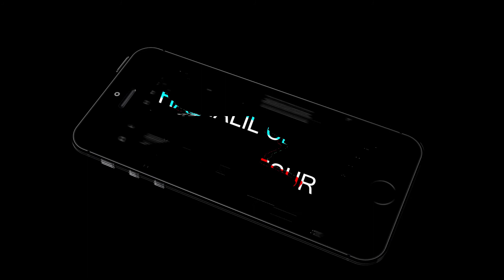EKIP`LE CANLI HAYVAN TASIMACILIGI YAPIYORUZ | EURO TRUCK SIMULATOR 2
Bilgisayar Özelliklerim

ERAZER Hunter X20 MD35222
•Intel Core i9-11900 K, 3.5 GHz 8 Cekirdek
•RAM-32 GB DDR4
•1 TB SSD
 2 TB HDD

Ekipmanlar:

Direksiyon Seti: Trustmaster T-GT2 + Shifter
1. Monitor: Samsung Qled Curved 49
2. Monitor: HP 27o
Klavye: Logitech G915 Lightspeed Kablosuz
Mouse: Logitech G903 Lightspeed Wless Black
Mikrafon: HyperX quadcast
Kulaklik: Corsair Void Elite 7.1
Kamera 1: Logitech Brio 4K
Kamera 2: Logitech C922 Pro Stream Webcam